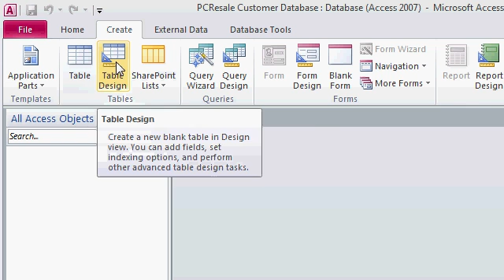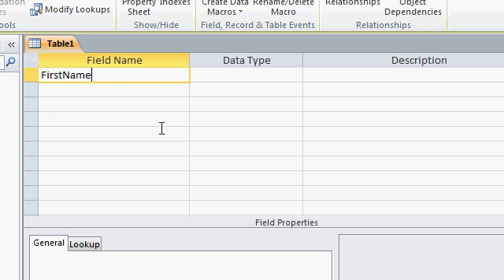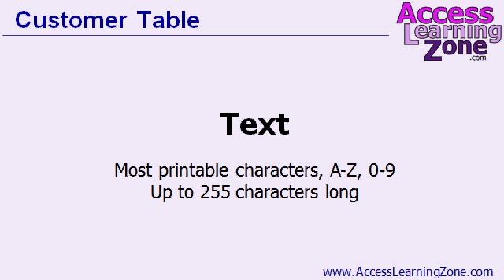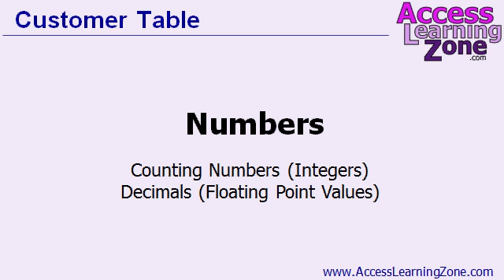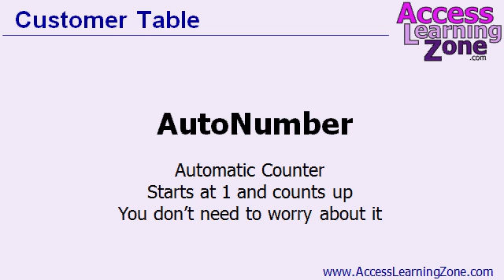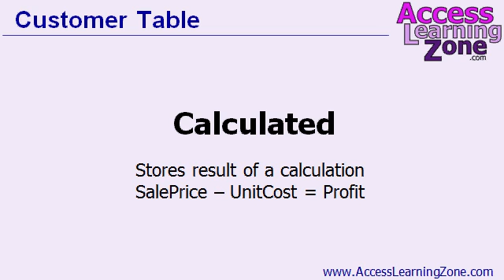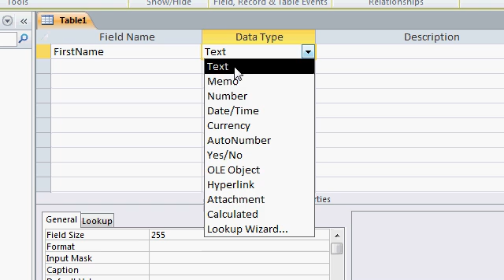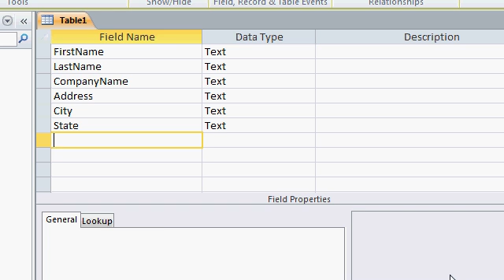Microsoft Access 2010 Tutorial Part 04 of 12 - Customer Table, Part 1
We will learn how to build our first table. We'll construct a table for a fictional company to store all of our customer data. You will learn how to build your table in design view. You'll learn about field names, descriptions, and most of the different data types.

04. Customer Table, Part 1
Create Table
Datasheet View
Table Design
Field Name
Data Type
Description
Field naming conventions
Text
Memo
Numbers
Date/Time
Currency
Yes/No
AutoNumber
OLE Object
Attachment
Hyperlink
Calculated Field
Lookup Wizard